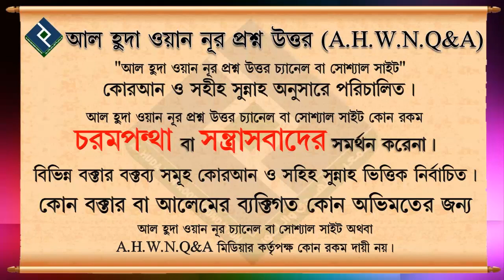আসরের সালাত আদায় করার পর কোরআন তিলাওয়াত করা যাবে কি ᴴᴰ┇শায়খ মুহাম্মাদ মাহতাব আকন্দ